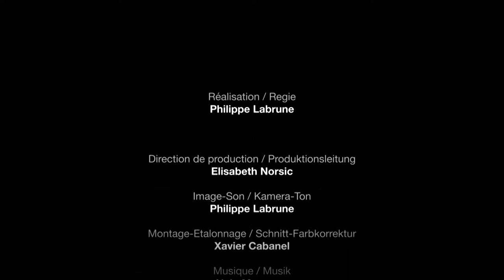« L’ART à DEUX » NICOLE ET PIERRE REVERDY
Réalisation: Philippe Labrune